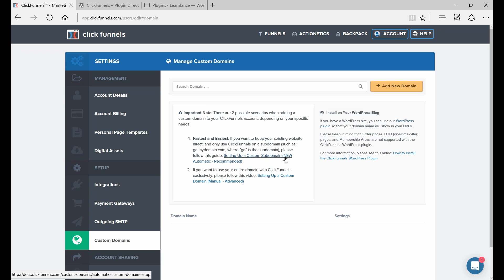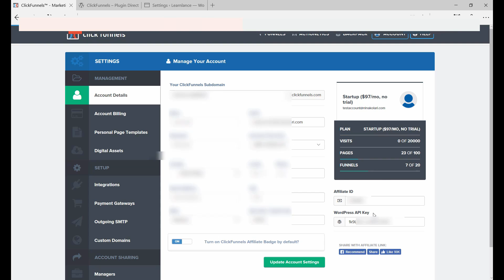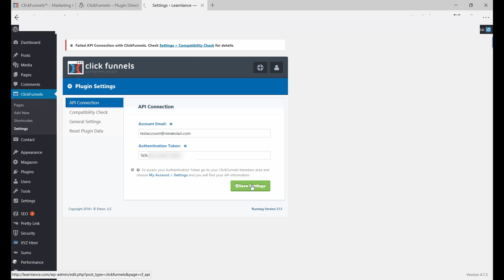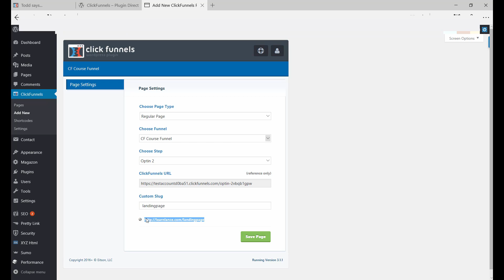How to Connect Clickfunnels with Wordpress via Plugin